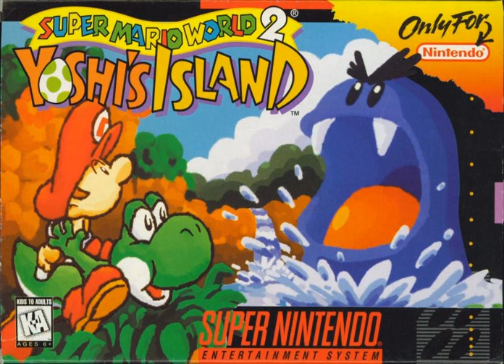Star Fox 64 Training Mode Theme (Yoshi's Island soundfont)